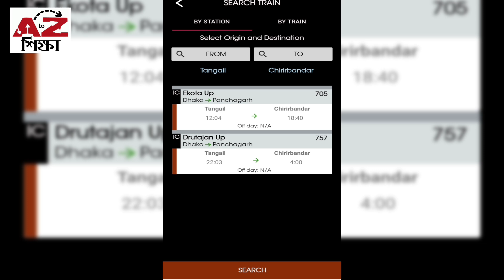টাঙ্গাইল টু চিরিরবন্দর ট্রেনের নতুন সময়সূচি | Tangail To Chirirbandar Train Schedule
টাঙ্গাইল টু চিরিরবন্দর ট্রেনের নতুন সময়সূচি | Tangail To Chirirbandar Train Schedule | AtoZ Shikkha | AtoZ শিক্ষা।